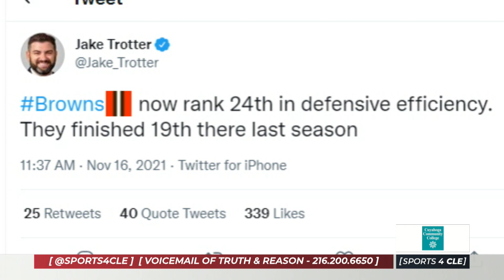Where this Struggling Browns Defense Ranks in Defensive Efficiency - Sports 4 CLE, 11/16/21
Dave Bacon and Mary Kay Cabot respond to a Tweet from Jake Trotter regarding where the Browns rank in defensive efficiency.